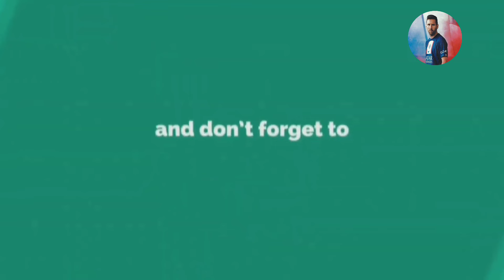Highlight The Match Fc Barcelona 1 Vs 0 Real Madrid